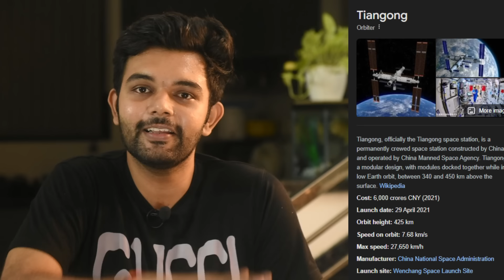Elon Musk ISS-നെ പൊളിക്കാൻ പോകുന്നു 😔 | ISS Decommission Explained In Malayalam | AbhiYugam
Iss
Iss decommission
NASA
Spacex
Sunita Williams
Malayalam space facts
Iss Malayalam

I am a super friendly person, and would love to reply to all of you 😄.
All the Stock videos That I use are from:
- Canva Pro.
- Pixabay.
- Pixels.

All the Music And Sound Effects are from

Gear and Software
- Nikon 3400D with 50mm F1.8D
- Premiere PRO and Canva PRO.
- DIY softbox